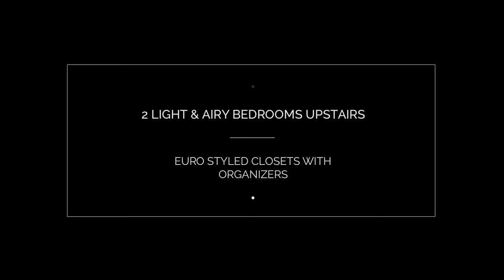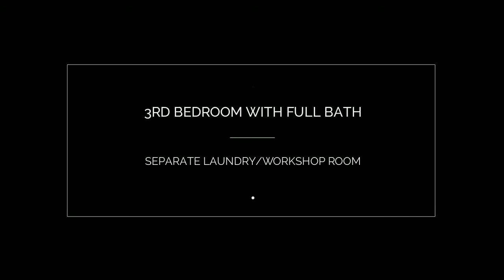2905 SHERMAN AVE NW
Charming Classic Columbia Heights Row House for the price of a condominium!